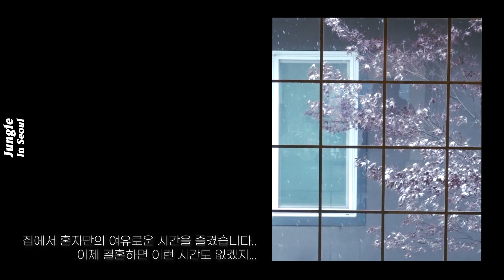감성있게 시작하는 2023년 | 결혼준비 VLOG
검은 토끼의 해 시작!